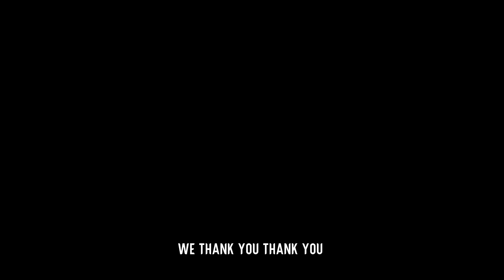Palestinian Interview: October 7th one year on